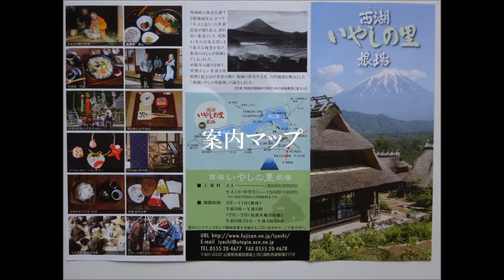西湖 いやしの里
懐かしい日本のふるさと「いやしの里」
古くからの建物の復元を行っい、それをテーマとした園内となっています。観覧・体験など観光客を楽しませてくれる企画が用意されています。もちろん食事もお土産売り場もあります。これもテーマパークですね。きっと楽しい一日になることでしょう。